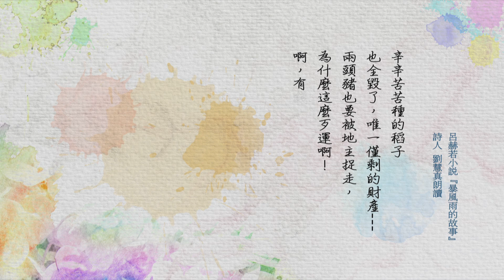《不關書》：作家劉慧真導讀呂赫若的作品【暴風雨的故事】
￭什麼是《不關書》？
《不關書》直言與影像有關，與書本無關，亦有不要把書本束之高閣之意，希望讓文學與生活重新結合在一起。

《不關書》將以文學戲劇改編作品為出發點，尋訪當代文學作家、詩人、文學研究者，透過文學導讀和短篇訪談的方式，讓文學重新回到大眾的生活周遭，縮短文學與群眾間的生活距離。

￭【暴風雨的故事】導讀：
罔市與丈夫老松是傳統社會中的佃農，卻在某天因地主寶財的獸行而產生了變化。
罔市害怕受到報復，且為了家庭而忍氣吞聲，而丈夫老松在地主寶財的剝削下，家裡經濟到了無法維持下去的地步。
無能的他不但想不出辦法來解決，甚至責怪罔市的不識好歹。
在這種情況下，賢淑的罔市為了家庭，不惜以肉體交換地主的承諾，這樣的忍讓終於在一場水災後破滅。
地主寶財不遵守承諾的行為，讓罔市生氣的前去找他理論，卻發現自己完全被寶財欺騙而傷心的上吊自殺，最後老松知道實情後便襲擊了寶財，為自己和罔市所遭受的苦難吐一口怨氣…

￭作家小傳：
呂赫若（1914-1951），本名呂石堆，小說家。
出生於臺中廳葫蘆墩支廳（今臺中市潭子區），臺中師範畢業，曾當過公學老師。
他也是聲樂家、舞臺劇演員、記者，自由遊走於不同角色間。
以小說創作為主，真實反映了日治時代下的農業社會和常民生活。

1951年在白色恐怖的籠罩下，他投身武裝行動，陷入殉道的悲劇命運，最後死在臺北石碇鹿窟武裝基地，得年三十八。據說是被毒蛇咬死的…